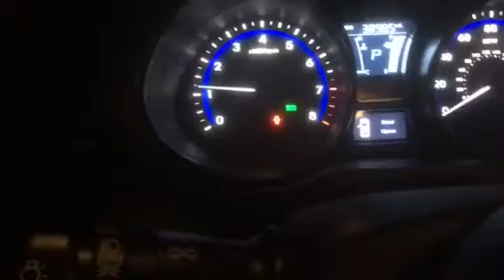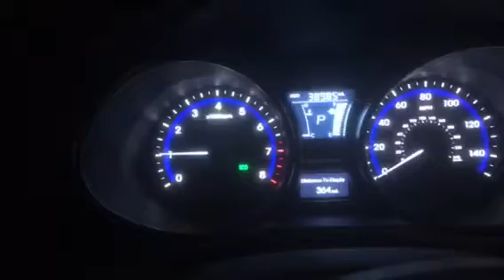All of the abandon mansion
It’s lit